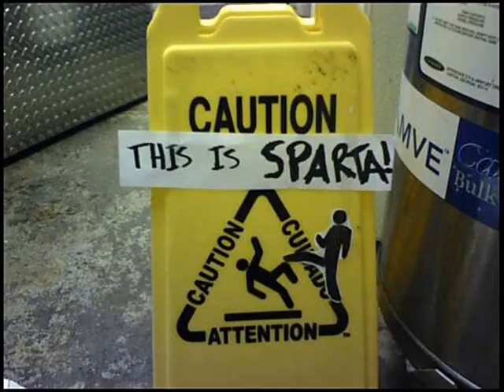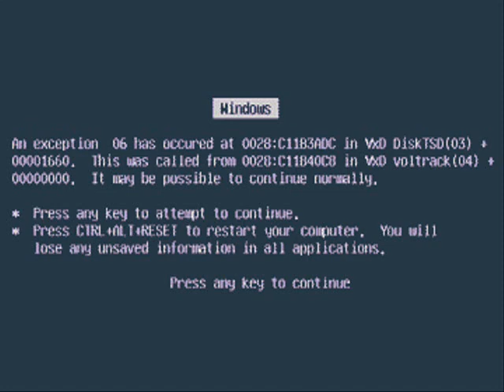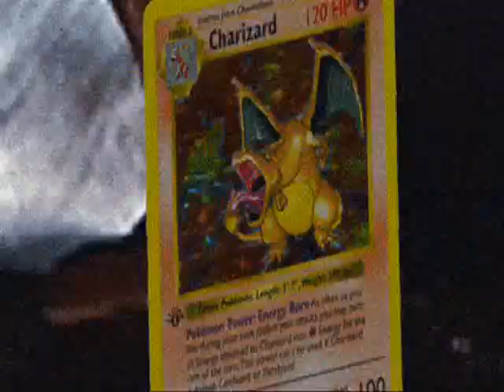300, Vandamme and others gifs [Tralala]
Mi primer montaje con algunos gifs encontrados por la web y la gran canción de Tralala

Hope you enjoit it!